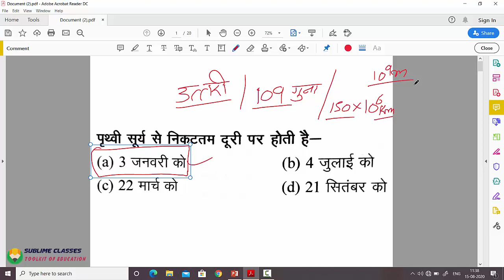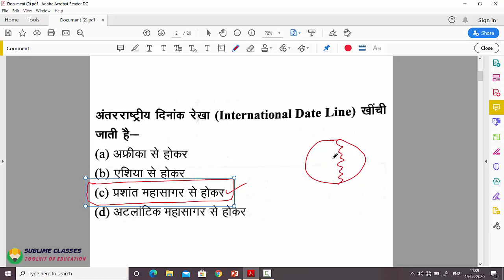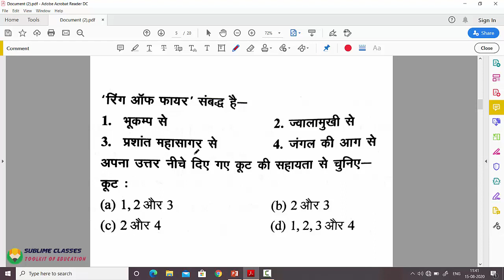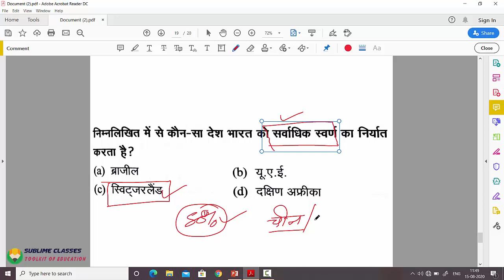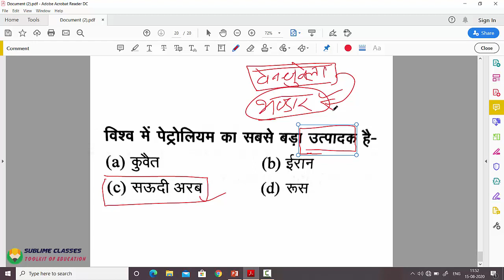विश्व का भूगोल II UPPSC BEO EXAM 2020 II फास्ट रिवीजन - Fast revision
खंड शिक्षा अधिकारी भर्ती परीक्षा 2020 संबंधित प्रश्नों के लिए महत्वपूर्ण चर्चा।
Important discussion for the questions related to Block Education Officer Recruitment Exam 2020.

भारत का राज्य क्षेत्र, नदिंया, झीले, पर्वत II UPPSC BEO EXAM 2020 II फास्ट रिवीजन - Fast revision-